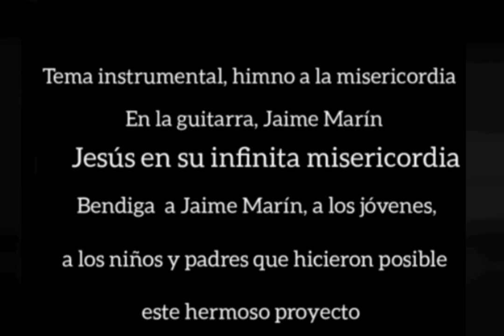Coronilla a la Divina Misericordia Viernes 21 de agosto de 2020 /Mis oraciones